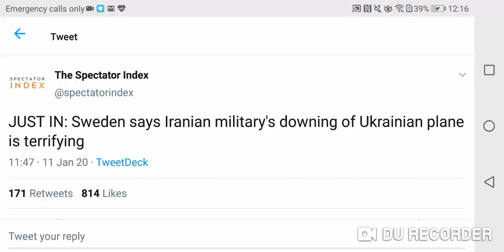WW3 Fears: Sweden says Iranian Military's downing of Ukrainian Plane is Terrifying